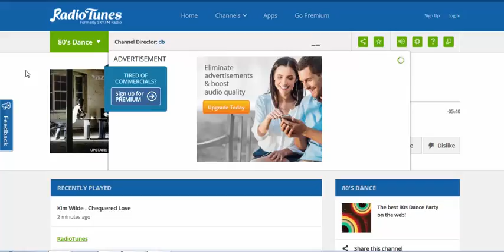ADIO Radio Online Mifal Hapais Winners RadioTunes 03122014